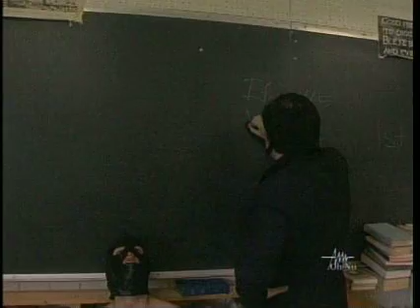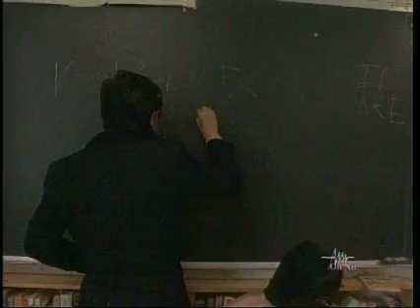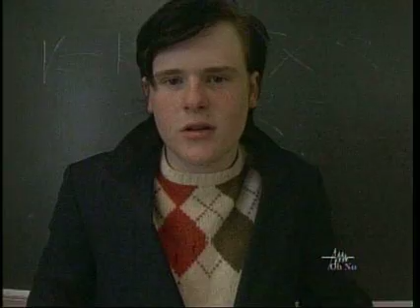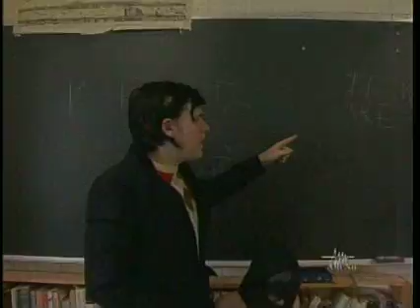Wexler University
Take a look at Wexler University Tour Video and see just why Wexler can't be beat when your choosing between other colleges.